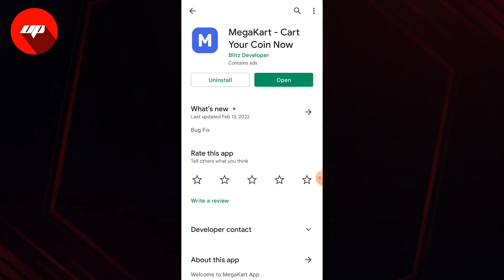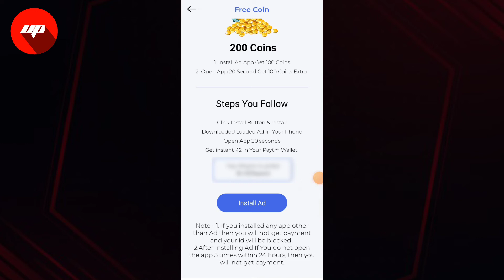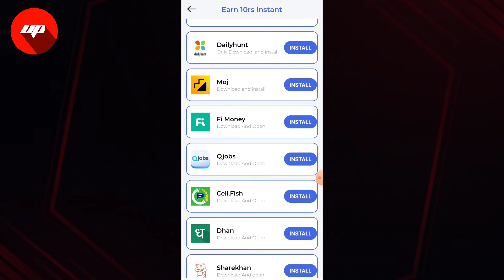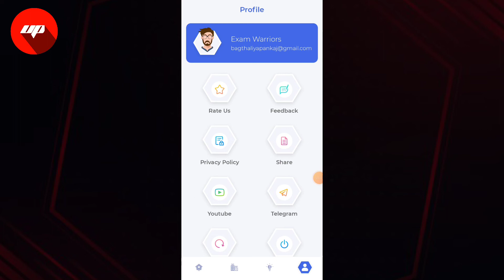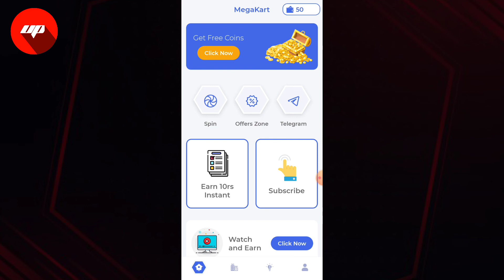megakart app se paise kaise kamaye | best self earning app 2022 today | earn money online 2022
megakart app ka baap,
megakart app refer code,
megakart app download,
megakart app details in hindi,
megakart app se paise kaise nikale,
megakart app se paise paytm me kaise transfer kare,
megakart app how to use,
megakart app kya hai,
megakart app invite code,
megakart earn money app 2022,
jobs for students online at home from mobile,
jobs for students at home,
part time jobs for students english,
part time jobs for students easy,

इस वीडियो में Megakart एप  के बारे में बताया गया है |

Megakart एप क्या है ?

Megakart एप को कैसे यूज़ करे ?

Megakart एप पर टास्क कैसे करे ?

Megakart एप से पैसे कैसे कमाए ?

Megakart एप रिफर कैसे करे ?

Megakart एप डिटेल में ?

Megakart एप हिंदी में ?

Megakart एप का उपयोग कैसे करे ?

इन्वाइट कोड :

98369

रेफरल लिंक :

Hello friends Install this application, and get reward points and you can redeem real cash. :

Ultimate Pank